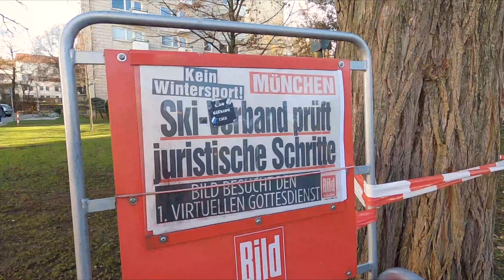Kann DAS wirklich das nächste Ziel sein?!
Es ist Zeit für neue Ziele, auch wenn die aktuelle Situation es schwerer macht als sonst. Abstimmung des neuen Ziels gibt es im Community Bereich

Kapitel:
00:00 - Intro
01:22 - Brainstorming
02:08 - Ziele SMART formulieren
05:11 - Team
07:31 - Abstimmung

Neue Regelungen benötigen neue Ziele und Herausforderungen. Heute geht es um Ideen und Möglichkeiten, die der Kanal zur aktuellen Zeit hat. Nach einer kleinen Jogging Runde in München geht es in den Brainstorming Prozess, bei dem ich mir alles notiere, was mir in den Kopf kommt.

Basti und Andi weihe ich im nächsten Schritt ein: Soll es lieber eine Skitour werden, bei der wir die Alpen überqueren? Oder doch lieber ein Marathon und dessen Vorbereitung? Es könnte auch eine Bike-Tour von Flensburg bis Reith im Winkel werden. Die Ideen sind zahlreich.

Übrigens: Die Idee meine Ziele SMART zu formulieren habe ich mir nicht ausgedacht. Die Methode findest du auch hier:

🎿 SKI EQUIPMENT
& hilfreiche Links zu Videos

Herzlich Willkommen auf meinem YouTube-Kanal „Marius Quast“. Als Skilehrer (DSV Ski-Ausbilder) & Bergsportler (Mountainbike-Alpencross) startete ich 2016 mit Videos auf YouTube & kann es heute meinen Beruf nennen. Von München aus nehme ich euch mit auf spannende Reisen in die Alpen - egal ob zum Skifahren, Mountainbiken (auch mal E-MTB), Wandern, Trail-Running, Canyoning … hier sind keine Grenzen gesetzt. Ich verbinde Information mit Unterhaltung, sodass ihr etwas lernen könnt und dabei inpiriert werdet.